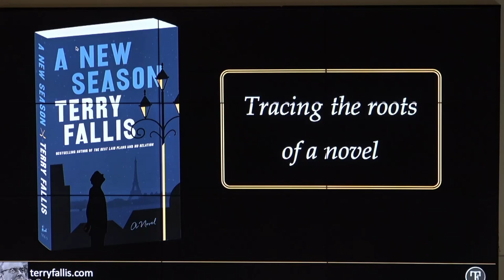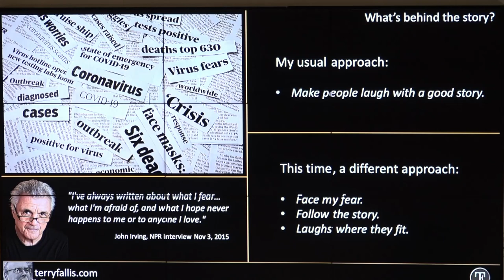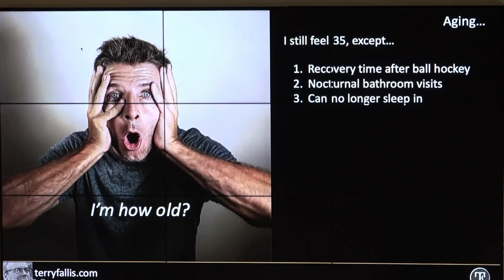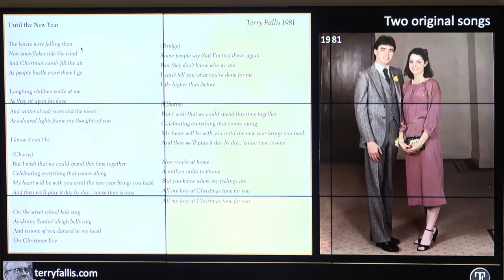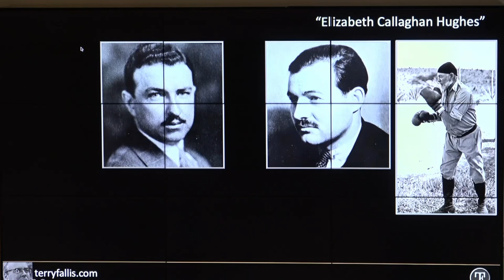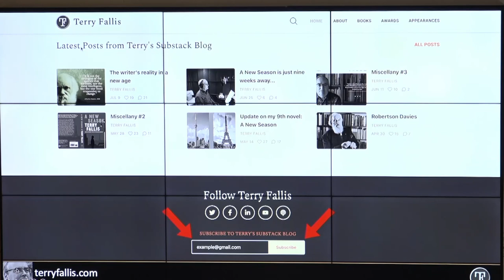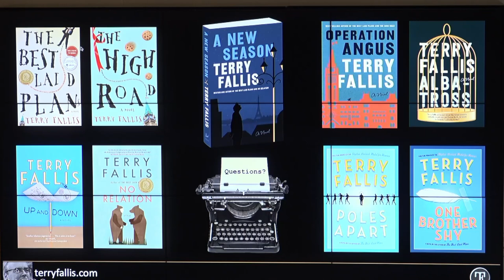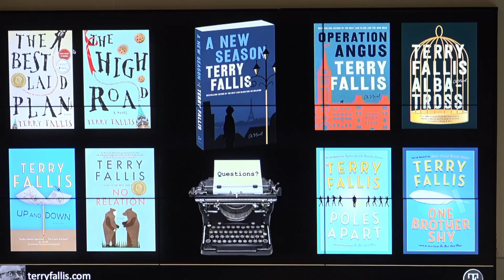Terry Fallis: In Conversation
The Words Festival was pleased to welcome two-time Leacock Award-winner Terry Fallis, who joined us to talk about his new novel, A New Season!

Saturday, 11 November 2023, 3PM
Museum London

From beloved and bestselling author Terry Fallis comes a novel unlike any of his others. A thoughtful exploration of aging, loss, family, friendship, and love, all with his trademark humour and heart.

Jack McMaster seemingly has it all. A beautiful house, a loving son of many talents (including cooking, which is great news for Jack, if not for his waistline), even a special bond with his buddies in his ball hockey league. But he’s also learning to live with loss, leaving a gaping hole in his life—a life that will never be the same as before. Jack passes his days knowing he has the support of his family and his friends, but he can’t shake the feeling that his life has gone gray, and that time is slipping by so quickly.

Then, a short and shocking video from an unexpected source gives him the gumption to make a change and maybe even haul himself out of his melancholia. Inspired by his lifelong fascination with 1920s Paris, Jack finally visits the City of Light, following in the footsteps of Hemingway and Fitzgerald, and wandering the Left Bank. Slowly, the colour seeps back into his life, aided by a chance encounter in a café that leads Jack into the art world, and a Paris mystery nearly a century old.

Full of sincerity and warmth, A New Season shows us all that sometimes, making a change in your life can save your life.